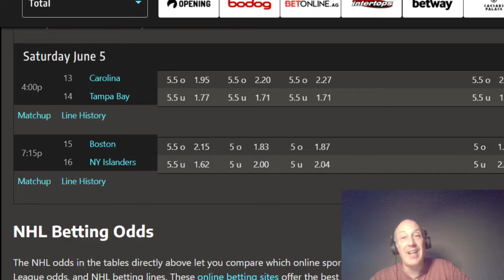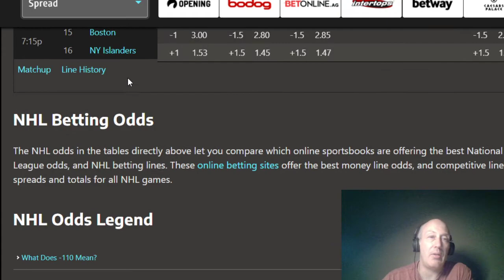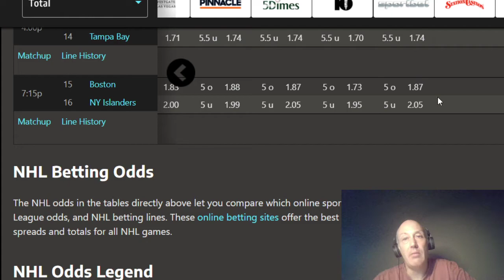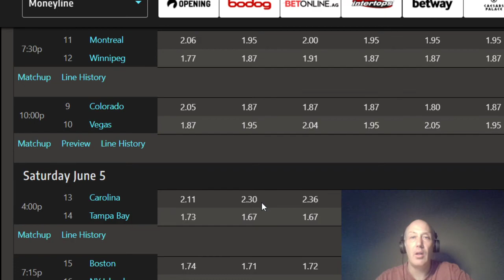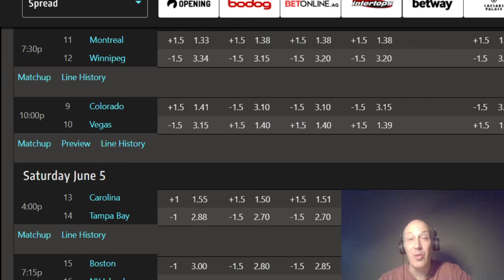NHL Playoff Picks And Predictions For June 5th . Thanks For The Subs.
More  Fine Picks For The Whole Land . Ask about getting the seven days a week.